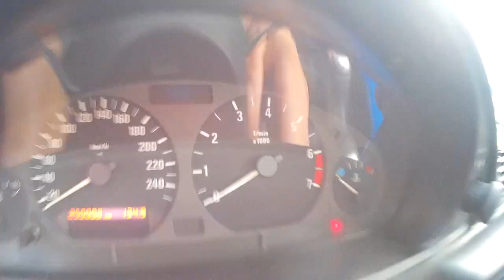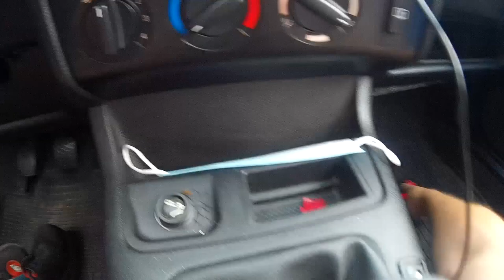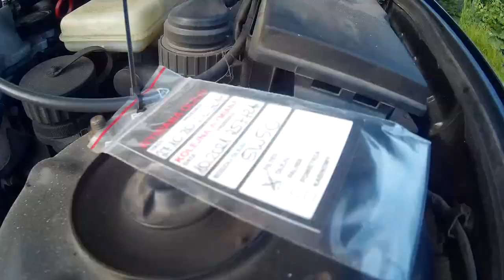BMW E36 ZA 1200 ZŁ? CZY TO SIĘ DO CZEGOKOLWIEK NADAJE?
Siemanko!
Zapraszam do obejrzenia kolejnego filmu na moim kanale. Dziś pokaże Wam mój najnowszy zakup jakim jest kochane i szanowane przez wszystkich BMW E36 316 w wersji kompocik :)
Czy za kwotę za jaką kupuje się rower w markecie można kupić cokolwiek co jeździ i się nie rozpada? Przekonajcie się sami! :)